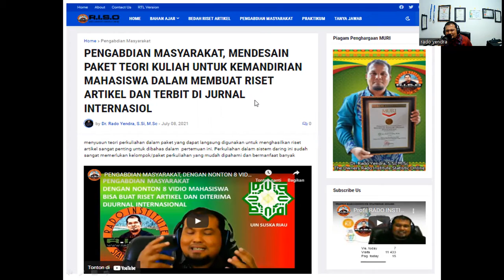ON AIR , PERBINCANGAN RINGAN 'MEMAKSIMALKAN PERANAN JURNAL YANG DIKATEGORIKAN TIDAK BAIK DALAM MEMAN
PERBINCANGAN SINGKAT YANG MENGUPAS BAGAIMANA MEMANFAATKAN JURNAL YANG TIDAL DIKATEGORIKAN BAIK (PROSES TERBIT CEPAT, BERBAYAR) UNTUK MEMANTAPKAN MATEMATIKA MAHASISWA INDONESIA DAPAT DIBINCANGKAN PADA SESI INI